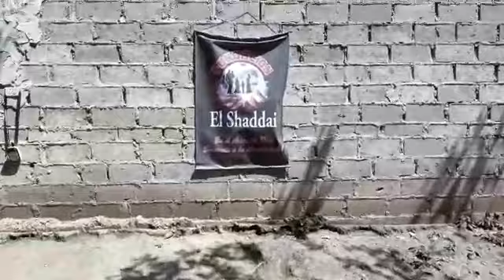A Jehová presta al que da al pobre.